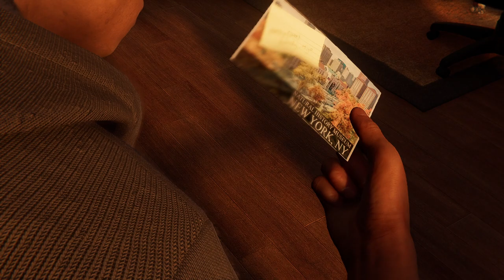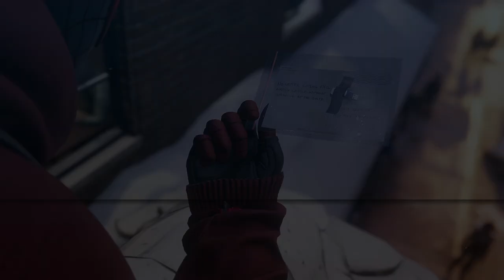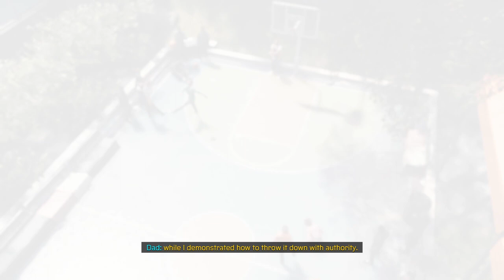MARVEL'S SPIDERMAN - MILES MORALES EXTRAS (HINDI + ENGLISH)